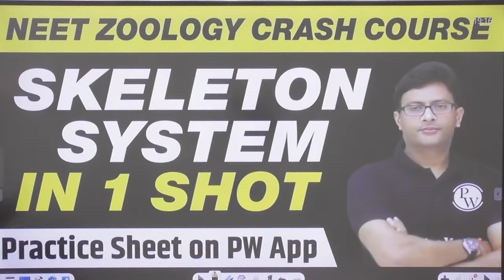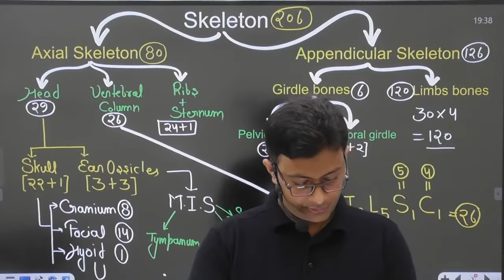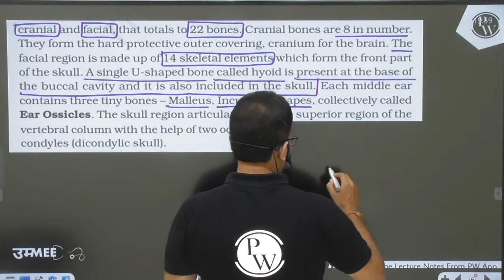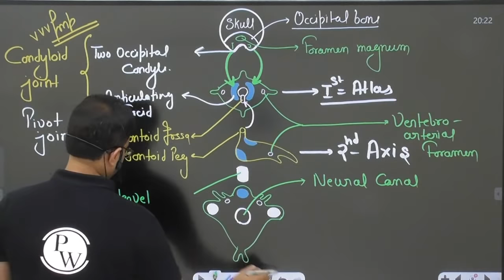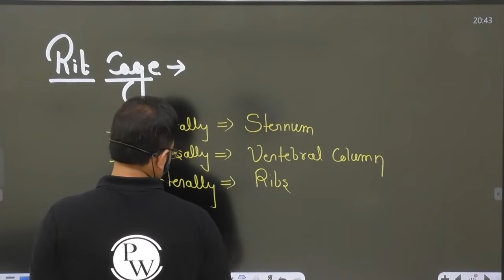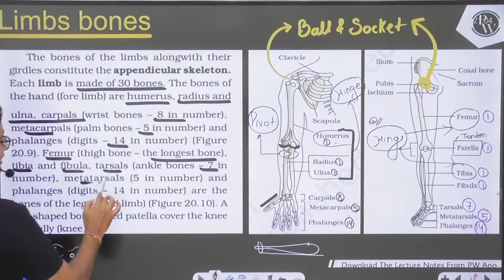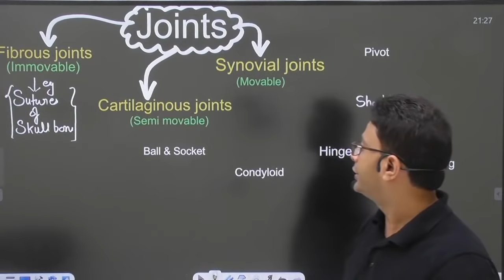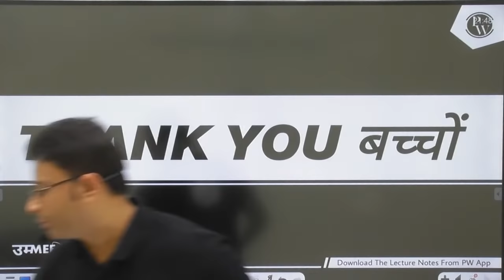Skeleton System in 1 Shot - All Theory, Tricks & PYQs Covered | Class 11 | NEET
▶To download Lecture Notes, Practice Sheet & Practice Sheet Video Solution, Visit UMMEED Batch in Batch Section of PW App/Website

✒️ PDFs of Lecture Notes & Practice sheet after each lecture will be provided on PW App

✒️ Video solution of each practice sheet will be provided on PW App